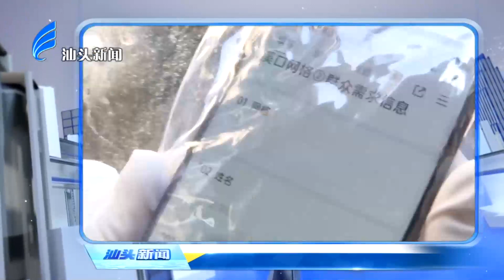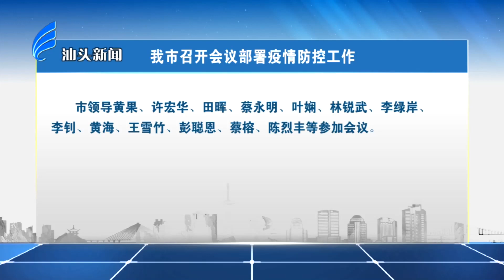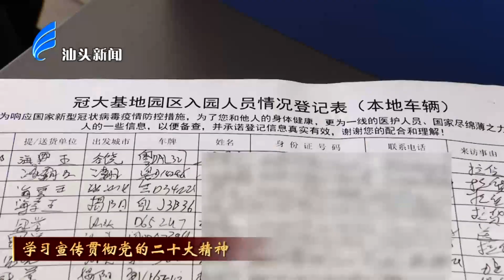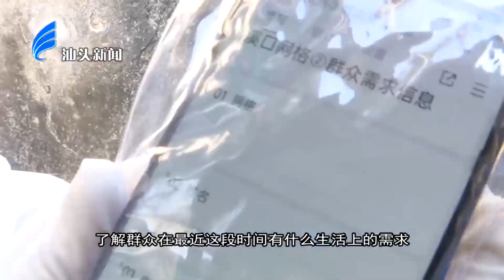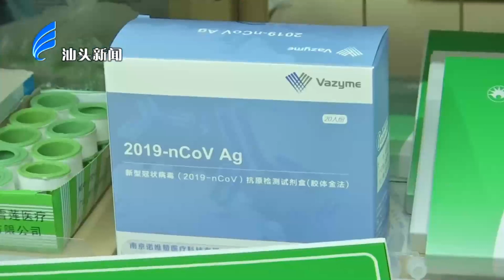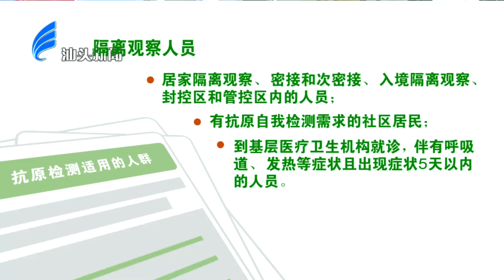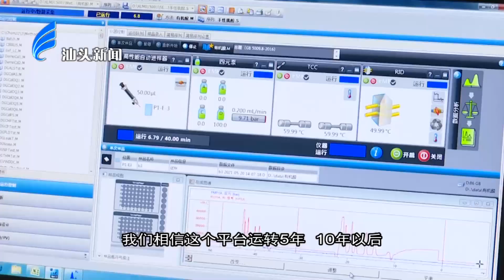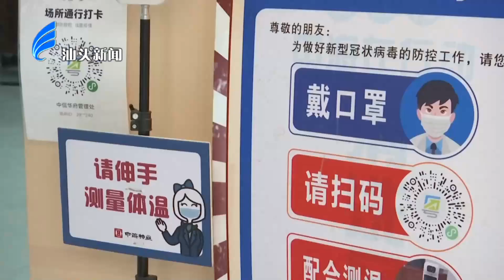汕头新闻2022 11 11